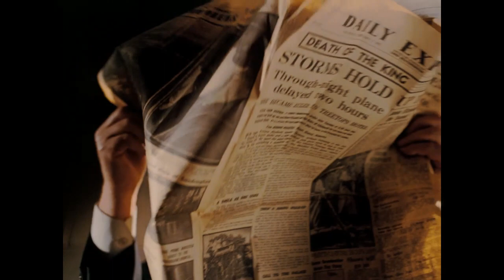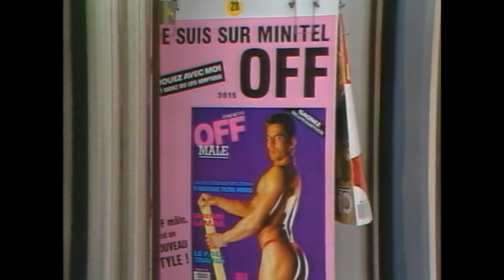Pink Floyd - Us And Them // Brain Damage + Eclipse - European Dates (Concert Screen Films 1994) HD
00:00 Us And Them // 07:17 Brain Damage + 10:53 Eclipse - European Dates